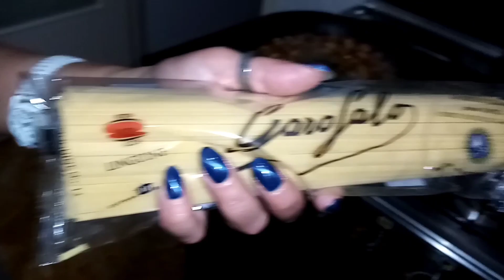Vlog📹~🍂 Happy girls👭 Funny video 🤭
Buongiorno Papageni, ecco qui il vlog di ieri✨
Ci siamo divertite tantissimo, fra le tante gaf e risate🤭😅
Grazie per essere stati con noi💞
Ciao papageni, ci vediamo con il prossimo video 💕